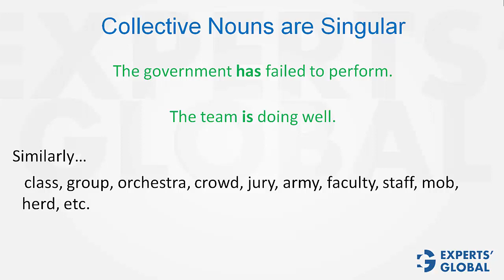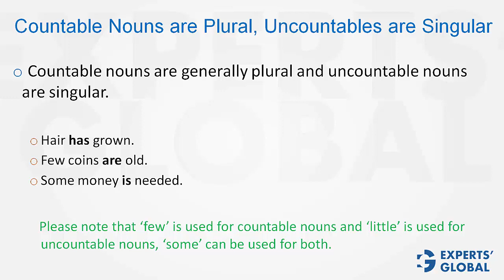Collective, Countables, Uncountable Nouns | GMAT Shots | Experts' Global GMAT Prep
In this short video, understand the concept of collective, countable, and uncountable nouns from the perspective of GMAT sentence correction questions.